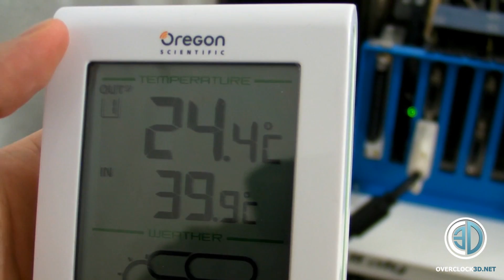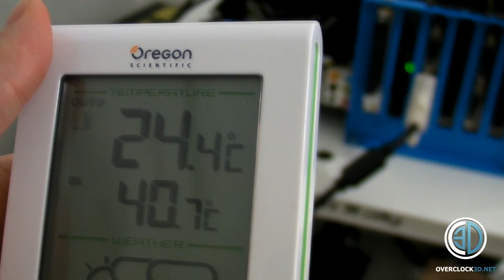Gigabyte UD9 GTX480 Quad Sli 980x 3DMark Vantage Stock tests 2/5